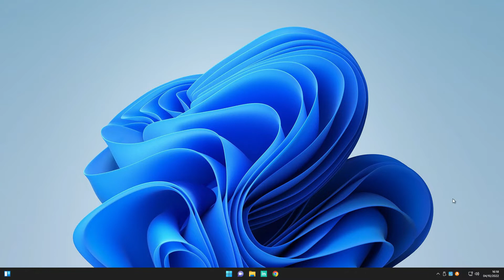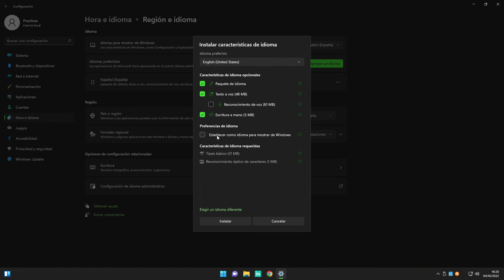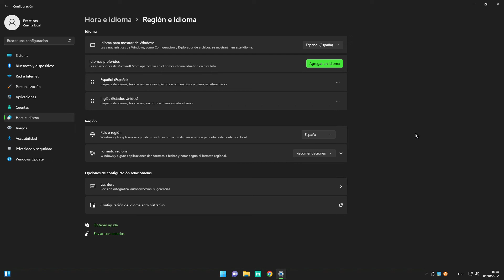Cómo CAMBIAR IDIOMA y REGION en Windows 11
⭐ Aprende a reparar  ❤️

◥◣◥◣◥◣ CORREOS PARA NEGOCIOS (NO RESPONDO CONSULTAS)◥◣◥◣◥◣
◥◣◥◣◥◣ CORREOS PARA SOPORTE (SOLO MIEMBROS BESTLANNER GEEK)◥◣◥◣◥◣
Material que utilizo para crear contenido en YouTube.

✳️ Grabación:
👍 ¡El precio MÁS BAJO para la licencia de por vida OEM de Windows y la licencia de MS Office!